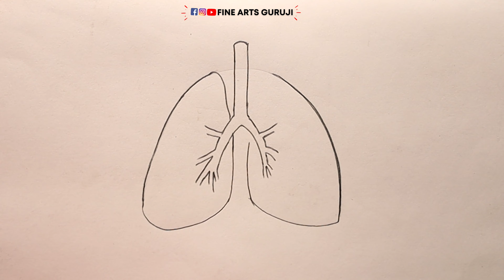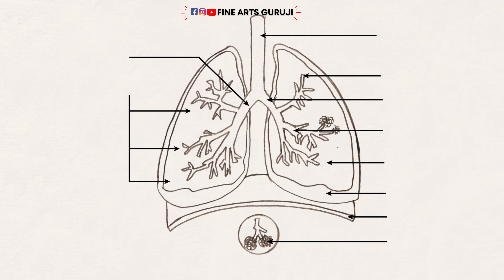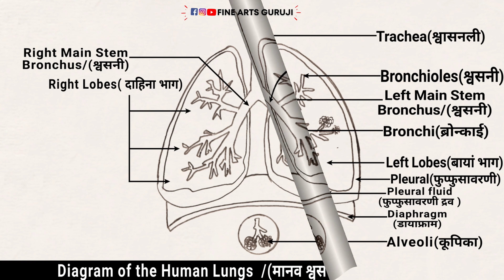How to draw Lungs step by step for beginners !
How to draw Lungs step by step for beginners in easy way.

»»ᅳ𝐅𝐨𝐥𝐥𝐨𝐰 𝐌𝐞ᅳ►